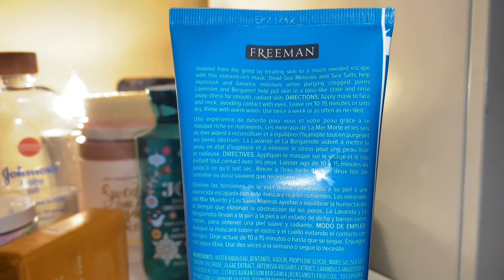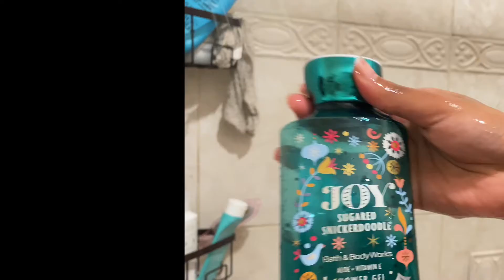Self-care 😍❤️selfcare shower ￼￼